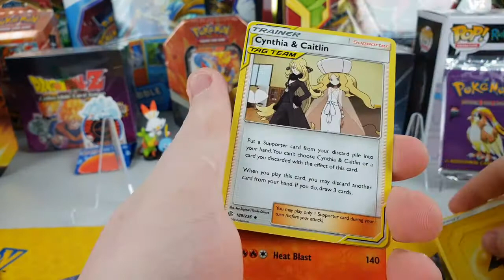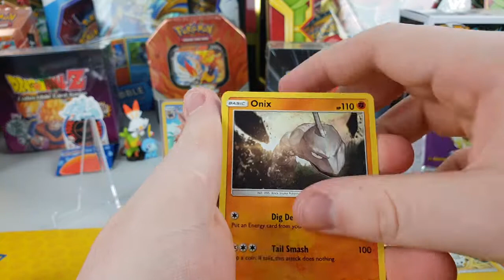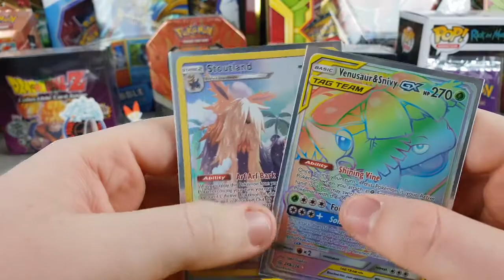OPENING POKEMON COSMIC ECLIPSE BOOSTER PACKS AND PULLING ONE OF THE RAREST RAINBOW RARES!!!!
hello we are back and today we are opening pokemon cosmic eclipse booster packs and we actually get a rainbow rare which one? come tune in to find out